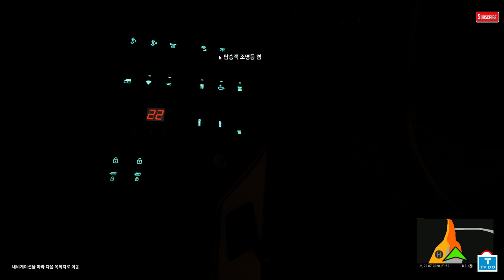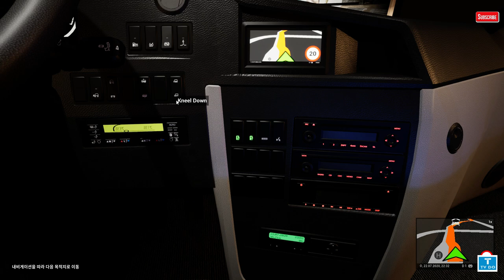[G29,Trackir5] Tourist Bus Simulator,관광버스시뮬레이터 스카니아 투어링버스타고 심야버스운행 {;14 운행일지}[TV Do]